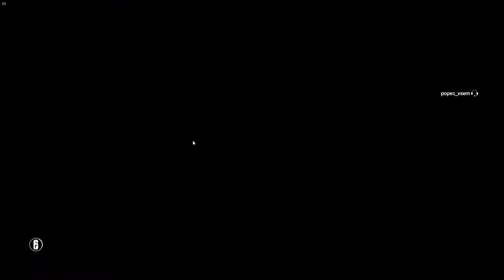Rainbow Six Siege Episode 9 поединок 1 на 1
Мы с другом решили пострелятся друг против друга. В главной роли нападавшего был обычно Fuze.
Интерсные моменты и просто слепая удача решили поединок :)